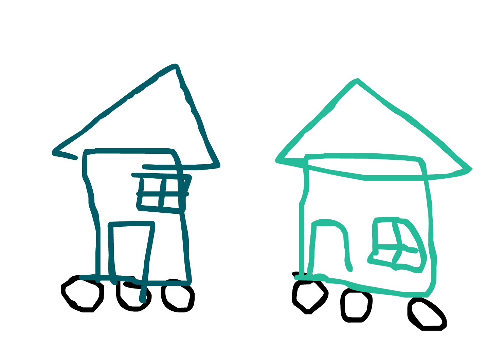idea for a tv show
pls hire me to make this show